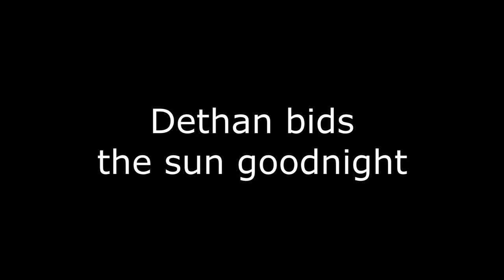Dethan bids the sun goodnight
01 April 2021 (Högklint, Gotland, Sverige):
Nine-year old Dethan, the Landseer Newfoundland dog, watches a setting sun from atop high cliffs.